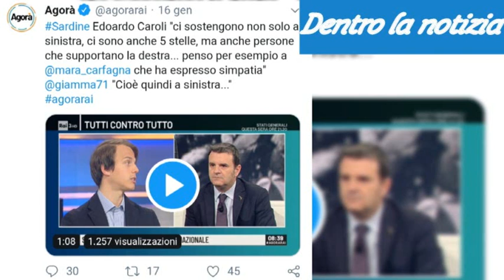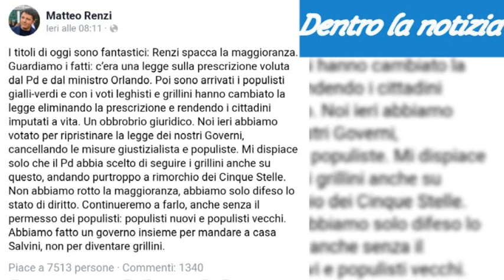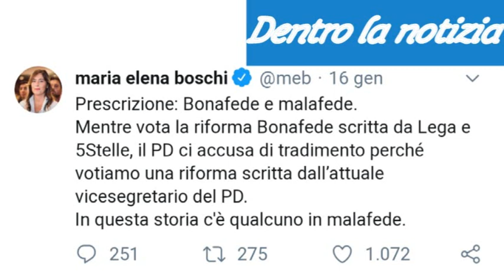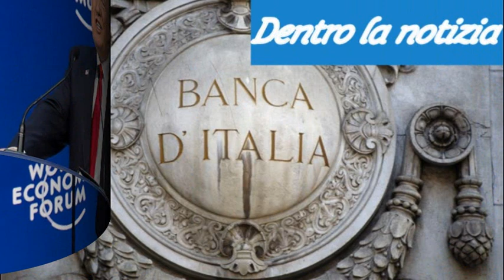Rackete assolta, Salvini condannato? Incontro Trump, Greta Thunberg e Soros! M5S sì Global Compact!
News importanti e scoop

oppure con bonifico intestato alla collaboratrice:
Intestazione conto: SACCHI SABRINA
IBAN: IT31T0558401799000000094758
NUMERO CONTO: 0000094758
BIC/SWIFT: BPMIITMMXXX
AGENZIA: 01099
INDIRIZZO AGENZIA: Via Massaua, 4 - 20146 Milano
CIN: T
ABI: 05584
CAB: 01799